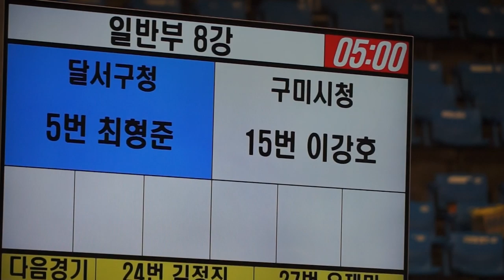2019 SBS검도왕 일반부8강 최형준 이강호